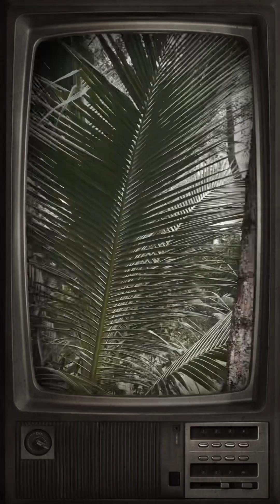Buổi Sáng Yên Bình Ở Quê